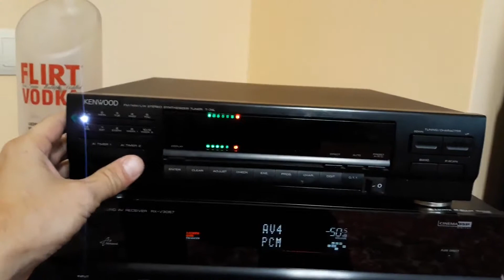YAMAHA RX-V3067 - 4